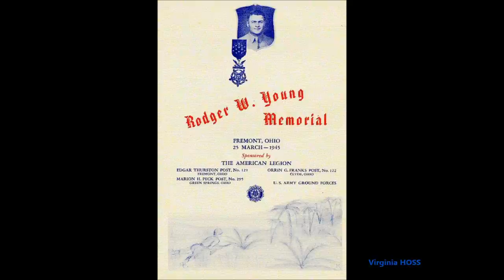Jim Reeves.... "The Ballad of Rodger Young" 1961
Rodger Wilton Young (April 28, 1918 -- July 31, 1943) was an American infantryman in the U.S. Army during World War II. He was killed on the island of New Georgia while helping his platoon withdraw under enemy fire. For his actions, he posthumously received the United States' highest military decoration, the Medal of Honor.